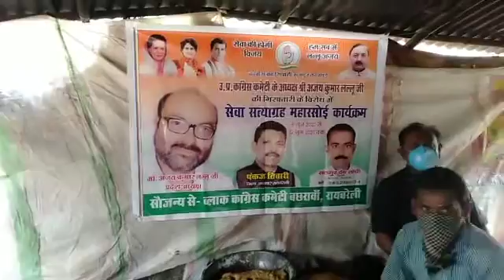14 अगस्त 2020(2)